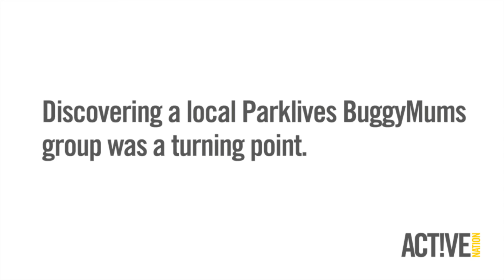Have A Word - Meet Harj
Harj is a 42 year old solicitor from Southampton and mum to 2 1/2 year old Dylan. Harj's story will resonate with many working mums who led active lives before having kids, but now struggle to find time. Buggy Mums provided the perfect solution as it meant Harj could exercise with Dylan whilst meeting other mothers in the area.